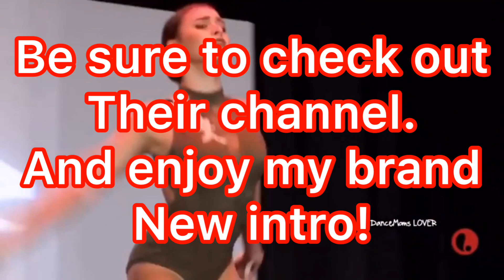MY NEW INTRO!!!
Thanks to DanceMomsKids Foe this intro. Be sure to check them out!